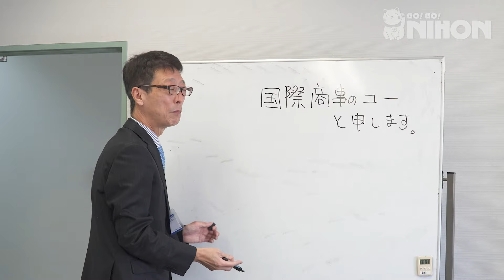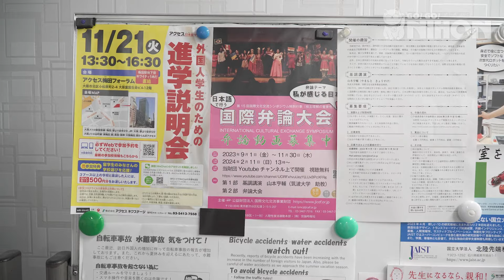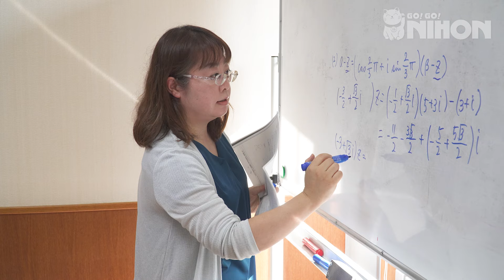Prepare to work in Japan while studying Japanese at Interculture Language Academy in Kobe!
Introducing our new partnered school Interculture Language Academy in Kobe, which helps you get ready for work and university In Japan!

Interculture Language Academy (ILA) is the 7th oldest Japanese language school in Japan, and the oldest in Kobe. ILA is a Japanese language school with tradition and achievements and has a reliable educational curriculum that meets diverse needs.

ILA won the “Best Practice School Award” in the online lessons by the Agency for Cultural Affairs. For everyone’s needs, staff incredibly supports in regards to study and elective choices. ILA provides above-and-beyond support regarding employment.

Turn on CC for translations!